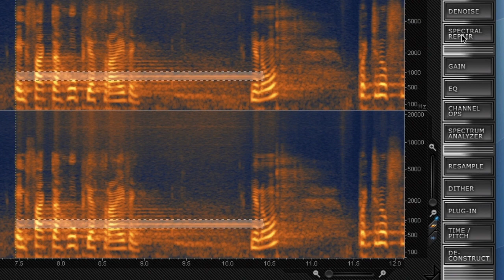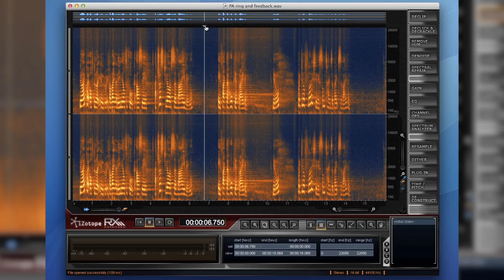iZotope Tipps vom Profi -- Eliminieren von Rückkopplung mit RX 2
In diesem Fall behandelt Mike ein Rückkopplungs-Problem in der Post Production.

In diesem Video, eines aus einer Reihe von 10 Tutorials, zeigt Mike Thornton, wie man Audioprobleme durch Reduzieren und Reparieren mit iZotope´s RX 2  löst.

RX 2 und RX 2 Advanced, iZotope´s Audiorestaurations-Programm, bieten für alle Arten von Audioproblemen eine Lösung an.

Schau Dir die anderen 9 Tutorials an, in denen es um Noise Reduction, das Reparieren von clippendem Audiomaterial, Eliminieren von Störgeräuschen durch Mobiltelefone und viele andere Beispiele geht. Die Tutorials dieser Reihe sind kostenlos -- genau wie die Demoversion von RX 2, die hier heruntergeladen werden kann :